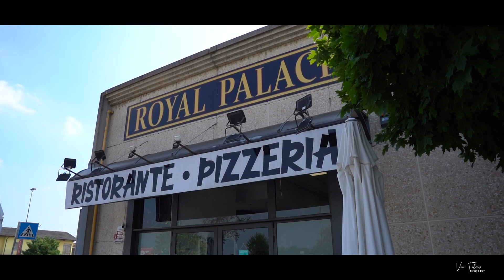1st BIRTHDAY KEVIN || VEER FILMS ITALY & NORWAY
VEER FILMS
ITALY & NORWAY
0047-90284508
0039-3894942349